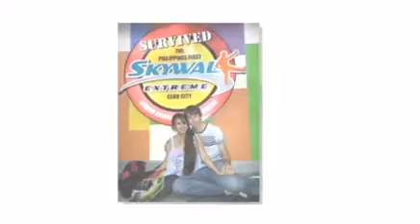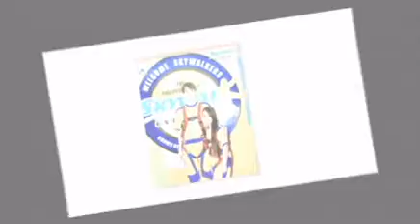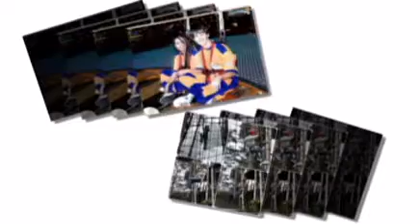Matt & Egie Wedding AVP 1